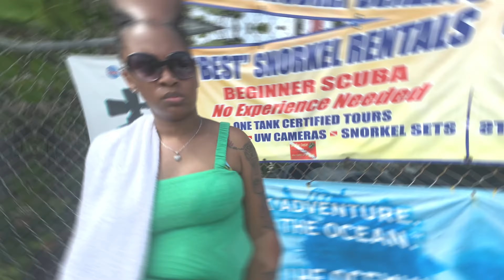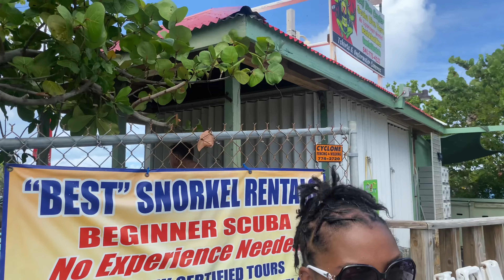Honeymoon Vlog | St. Thomas - Margaritaville Resort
// I N  T O D A Y ' S  V I D E O
Spend time with my husband and I on our honeymoon to St. Thomas

// R E A L  E S T A T E  B U S I N E S S  I N Q U I R I E S
864•564•7744

// O T H E R  B U S I N E S S  I N Q U I R I E S

Get money back from purchasing gas using the Get Upside app

//A B O U T  E B O N Y.
I'm Ebony! I'm a real estate agent in South Carolina. I was born and raised in Greenville, SC. I also own an online boutique named 91 Degreez. I love having fun, traveling, dining out, and chilling at home. On this channel, you will see my journey though life and real estate.